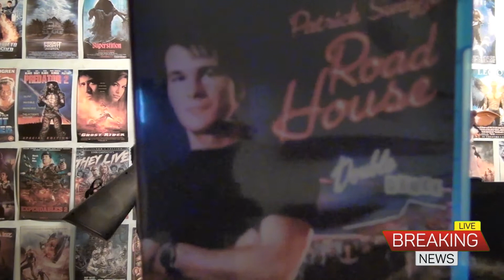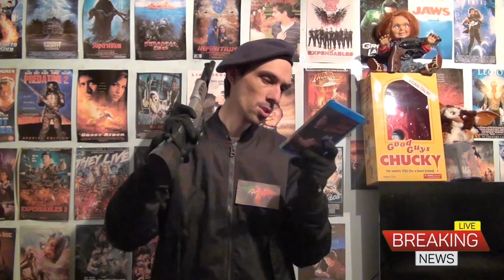Review - 17 - Road House - 1989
Review - Road House - Profissão Duro - 1989